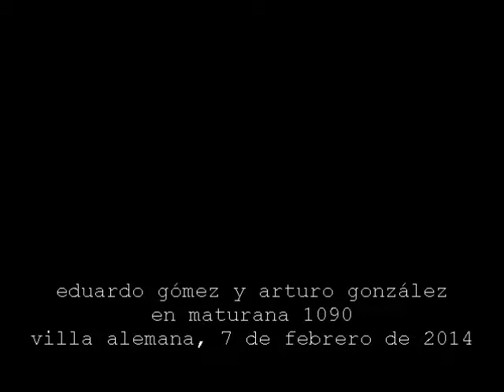Aromo de mujer - Eduardo Gómez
Eduardo Gómez y Arturo González en Maturana 1090.
Villa Alemana, 7 de febrero de 2014
Tema original de Eduardo Gómez. Sonido directo